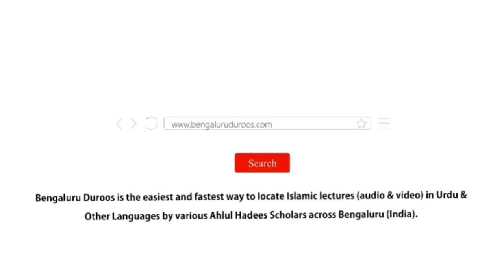Jumu'ah Khutbah | Barkat Aur Uske Husool Ke Asbaab by Shaykh Abdul Azeem Madani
Topic: Barkat Aur Uske Husool Ke Asbaab

 / bengaluruduroos

 / bengaluruduroos

 / bengaluruduroos

 / bengaluruduroos
٠٠٠٠٠٠٠٠٠٠٠٠٠٠٠٠٠٠٠٠٠٠٠٠٠٠٠٠٠٠٠٠٠٠٠٠٠٠٠٠